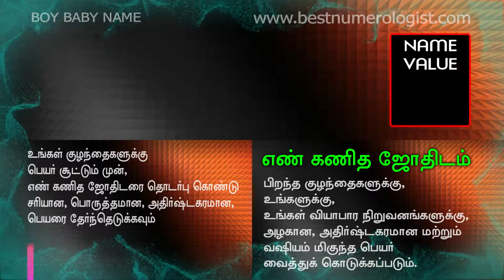WITH NUMEROLOGY NAME VALUE MODERN NEW BOY BABY NAME / ROYAL ROMANTIC / BEST NUMEROLOGIST 9842111411